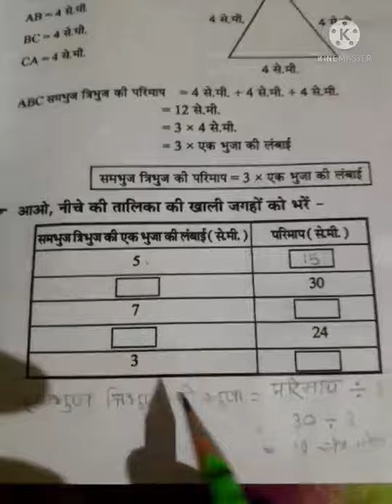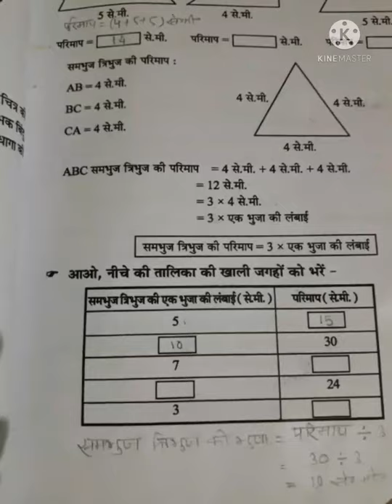Class 5 Maths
Lesson 3 page no 41